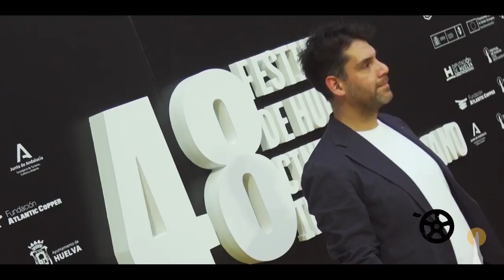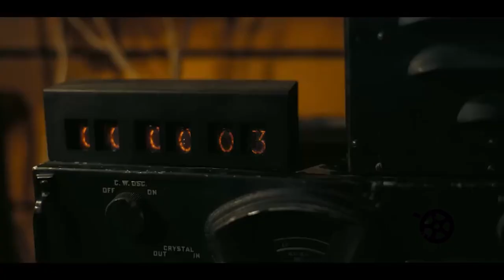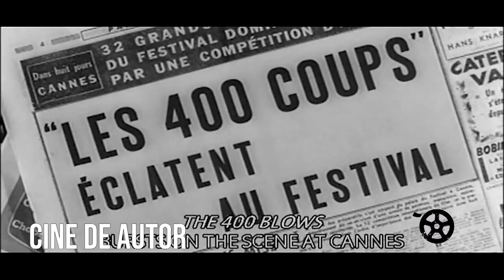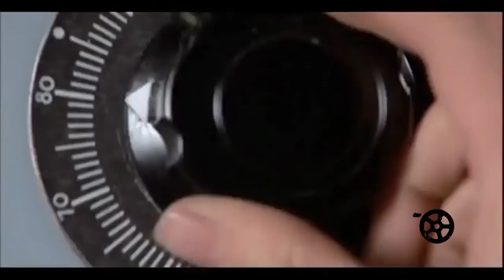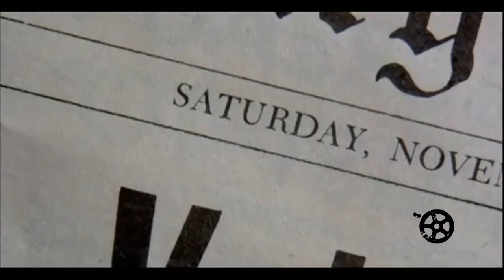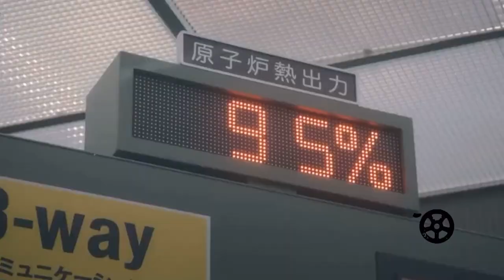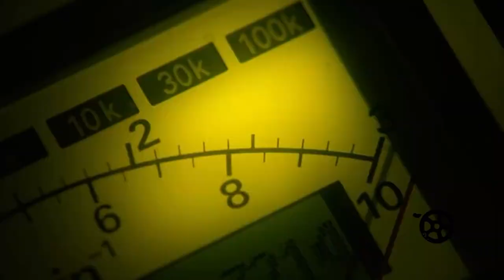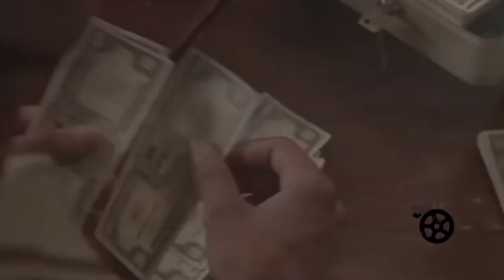Celuloide | Emile Mariani y Carlos Almánzar | 25/6/23 | Críticas de cine internacional y dominicano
Celuloide: Los Domingos a las 9:00 p.m (Semanal) sobre cine, actualidad, premios, entrevistas, fuera de cámara (behinds), avances en exclusiva y críticas de cine internacional y dominicano. Talentos: Emile Mariani y Carlos Almánzar. Estos dos comunicadores tienen como factor común: el conocimiento sobre la industria audiovisual, sus detalles y características, su capacidad de análisis y su memoria en torno a este mundo.